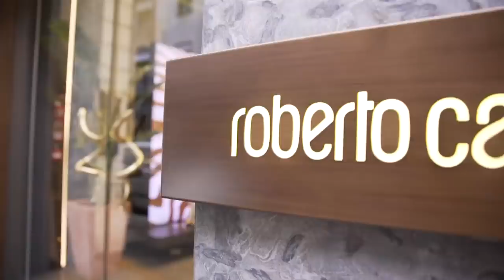Mamma Che Riccanza: Episodio 1 in streaming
Ecco le mamme super glam: Katia Pedrotti la principessa, Natasha Slater l'imprenditrice, Noemi Montanaro l'artista e Sabrina Ferrara la "regina dei chhuahua".

Se hai amato le avventure a tutto bling bling di Riccanza, preparati a sbocciare con lo spin off Mamma Che Riccanza. Dal 13 marzo ogni martedì alle 22.50 in prima tv su MTV (Sky 133) e in streaming su NOW TV, segui le vite di Katia Pedrotti, Natasha Slater, Noemi Montanaro, Sabrina Ferrara, quattro mamme super glamour e indipendenti, tra mariti, figli, business, viaggi, eventi mondani e shopping di lusso!

Prova gratis per 14 giorni NOW TV e guarda le puntate di Mamma Che Riccanza in streaming